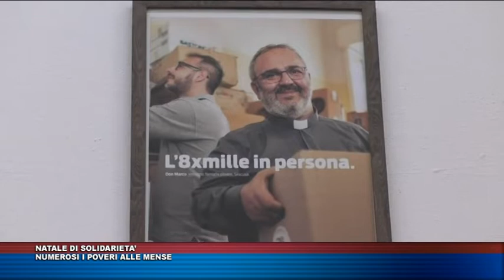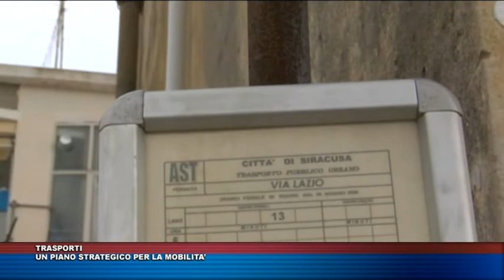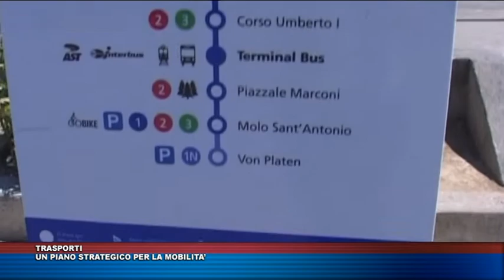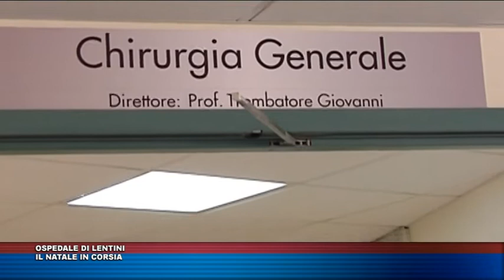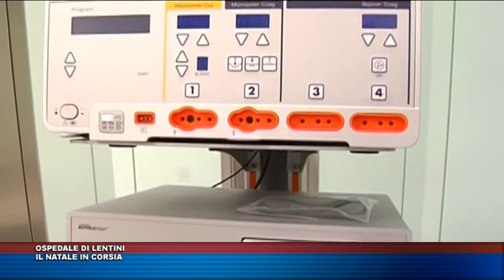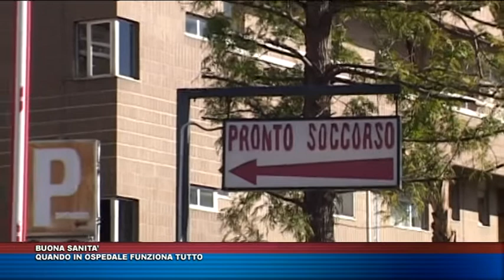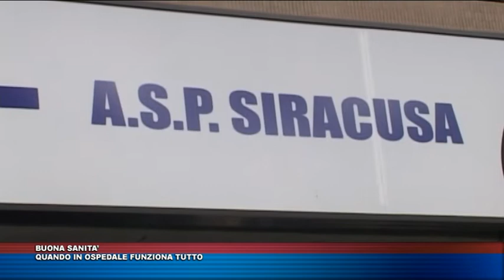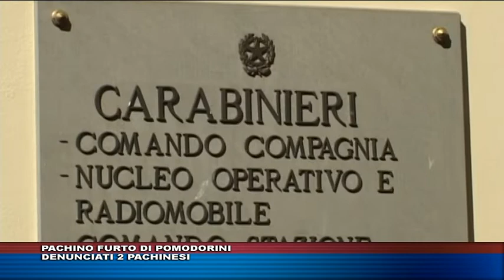TG TRIS DEL 26 DICEMBRE 2019